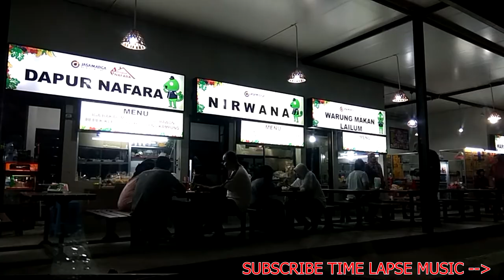TIME LAPSE MUSIC FREE DOWNLOAD NO COPYRIGHT BACKSOUND The Truth Anno Domini Beats